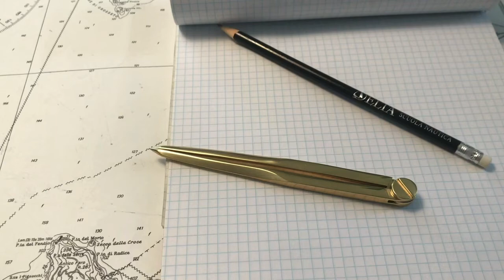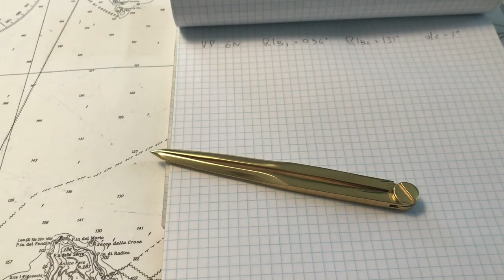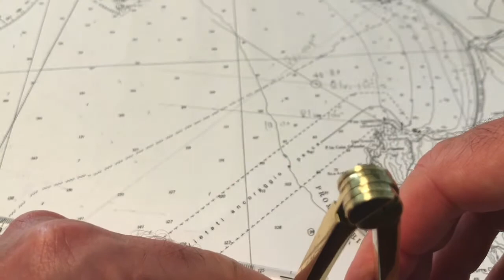Esercizio di esame n. 49. Corso senza limiti dalla costa.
Semplice spiegazione dell'esercizio di esame n.49. Corso senza limiti dalla costa.